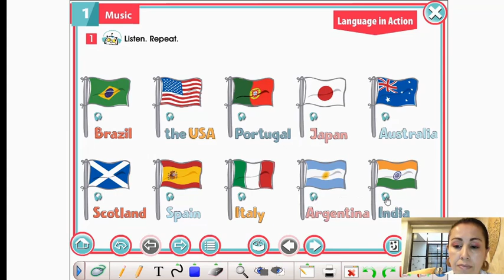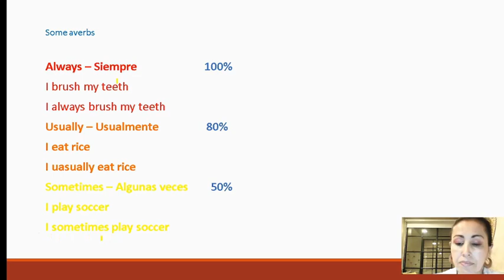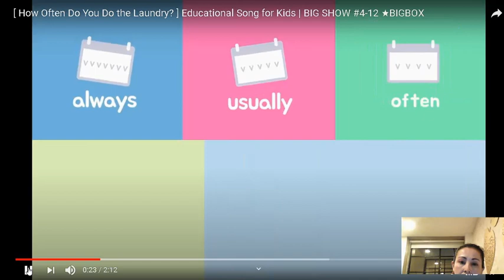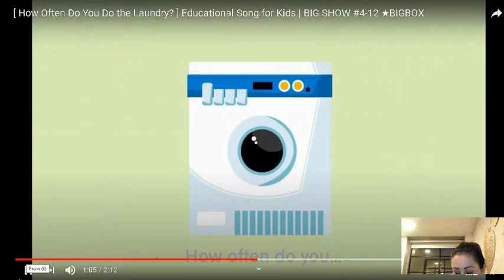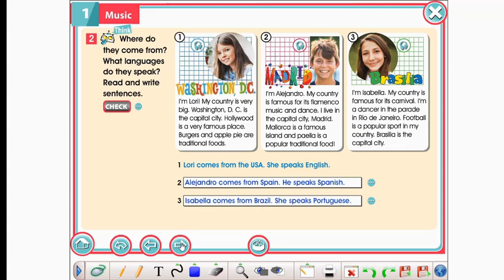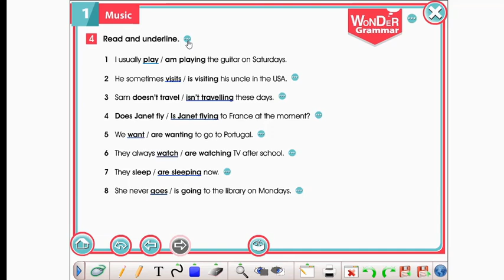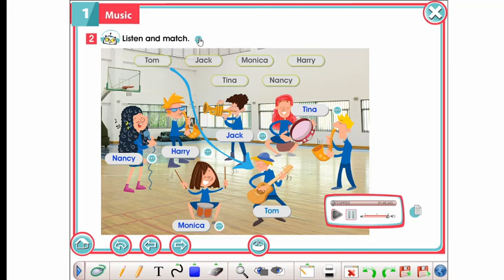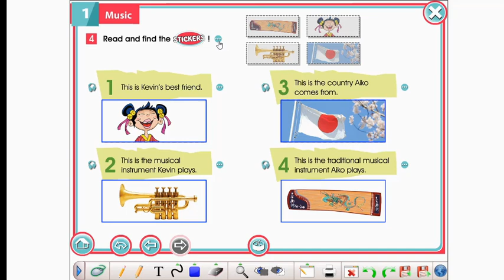Grado Cuarto Adverbs of Frequency Semana Del 27 al 30 De Abril